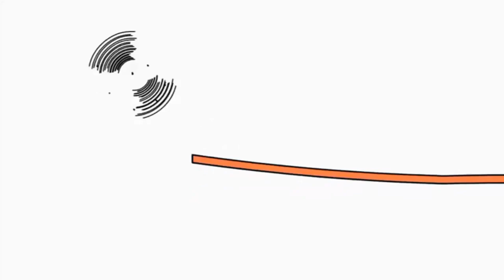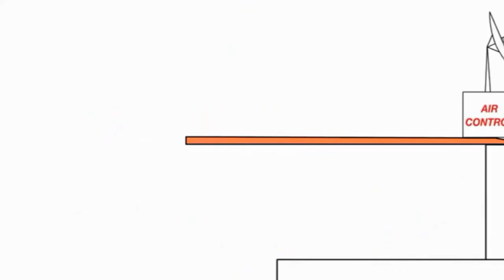18 серпня 2021 р.